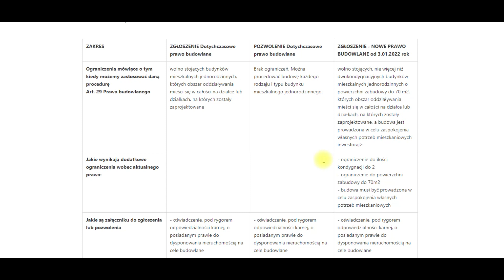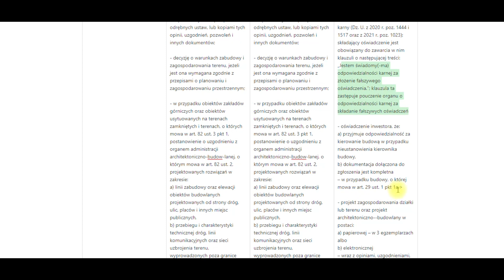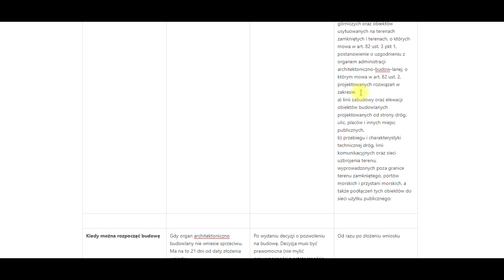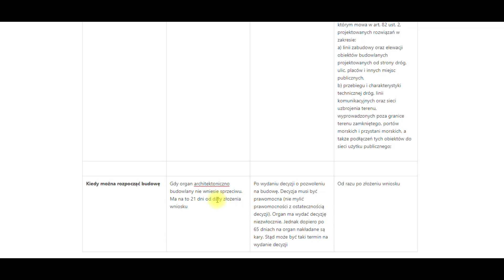Dom bez pozwolenia hit czy kit dom do 70m2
Jakie wady i zalety domu bez pozwolenia moja opinia!
Dziś opowiem o zmianach w prawie budowlanym dotyczących domów do 70 metrów kwadratowych! Zobacz jakie są wady i zalety rozwiązania!

MUZYKA
Music: Song "Make it Funky" appearing on "Pack -A- Clones" by Cullah Available